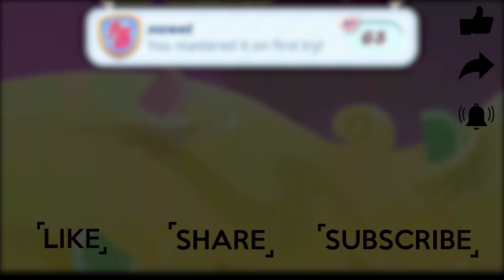Candy Crush Saga Level 2738 || 100% No HACK HACK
Candy Crush Saga Level 2738 || Fun game play by Simple Gamer

All the title are for fun, the game is genuine and no hack or mod are used